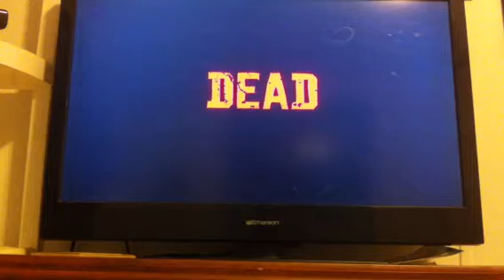Adventures of Sheriff John Marston episode 2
I try to be a villan